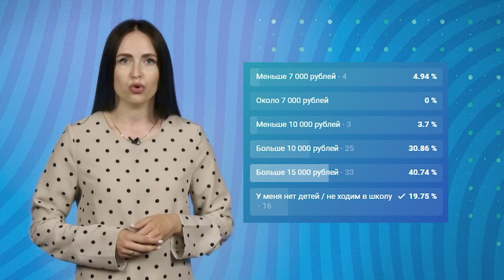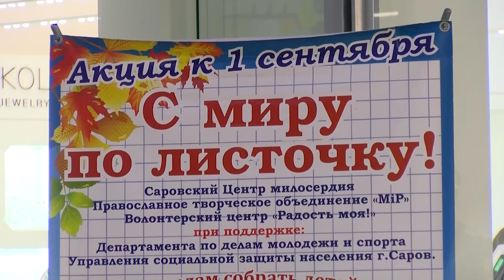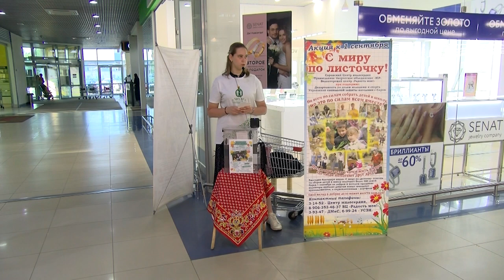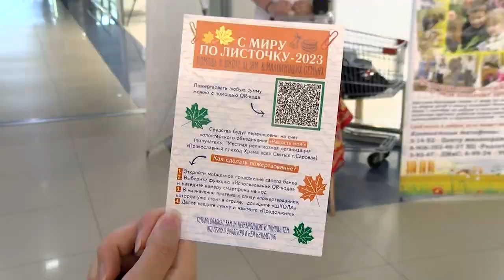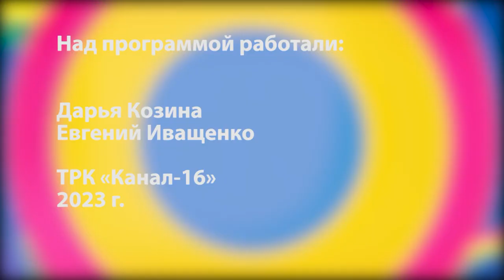Всё лучшее детям. Выпуск № 1